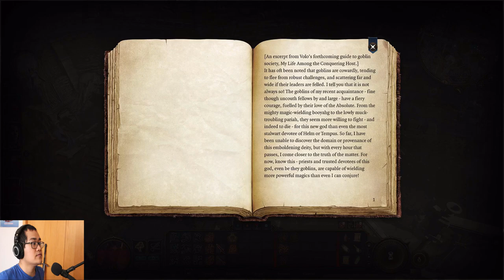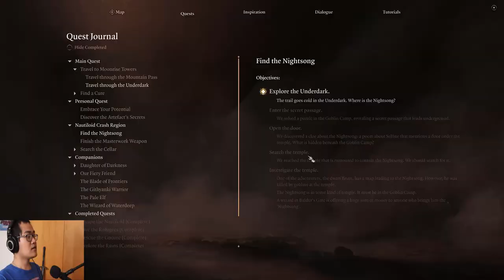Party Time | Baldur's Gate 3 Part 9 | Tactician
We saved the tieflings! Here's hoping they make it to Baldur's Gate safe and sound.

00:00 - Start
11:39 - Nature's Fury
21:52 - Celebration
38:27 - What's Next
47:54 - Accident
1:12:22 - Cub